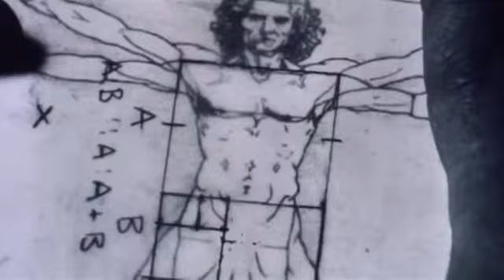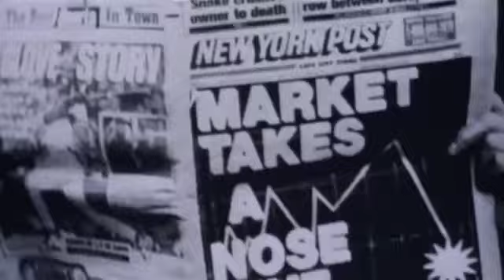Pi Movie Trailer by Anthony Petrou, Pharisee Son & Tim Knowles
APT Media Jingle project